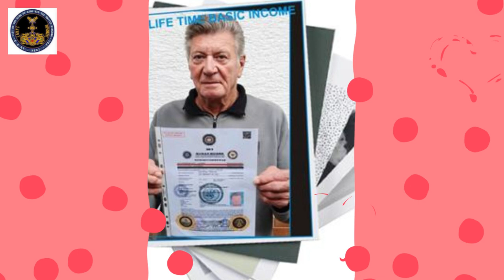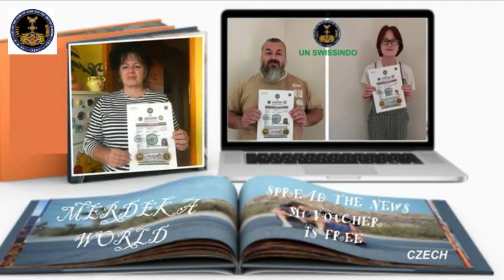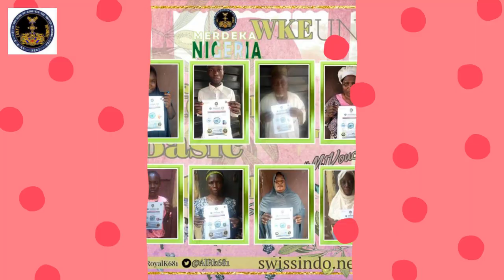Voting Hearts for Payments 1-11 Merdeka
Merdeka